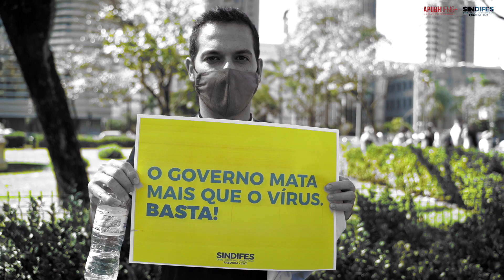29/05/2021 | Dia Nacional de Luta FORA GOVERNO BOLSONARO - Parte 03